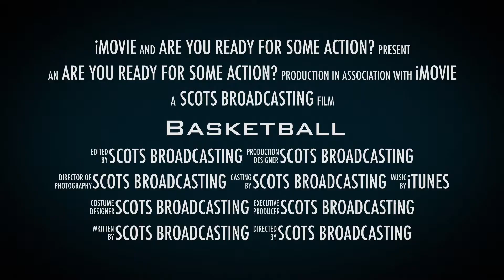MC Basketball 2013-14